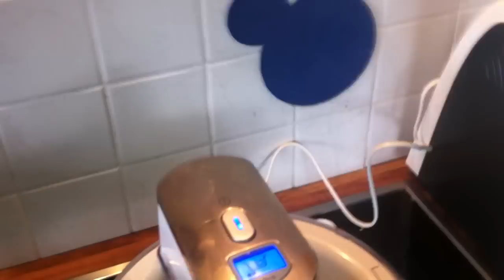Test: Krups G VS2 41 Eismaschine VENISE Testsieger Testmagazin 05/2010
Link zum Produkt